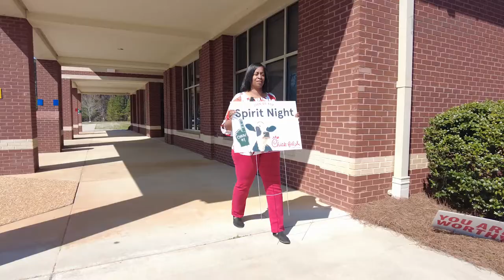HCS 2021 ESPYs Shanta Spaulding Trailer